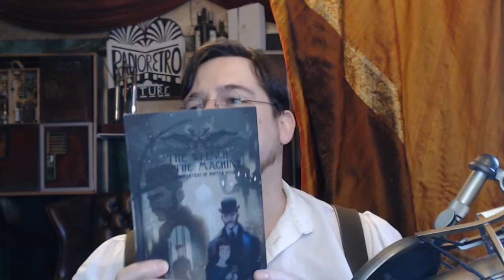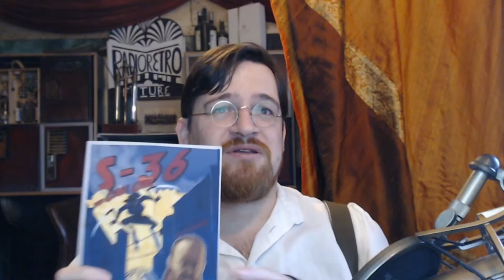What I learned from Writing my First Steampunk Novel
What did I learn from writing the Wrench in the Machine?
This is a reupload because people complained about the audio in the original.

The Wrench in the Machine.

Fuel our endeavors with a cup a coffee on Ko-F